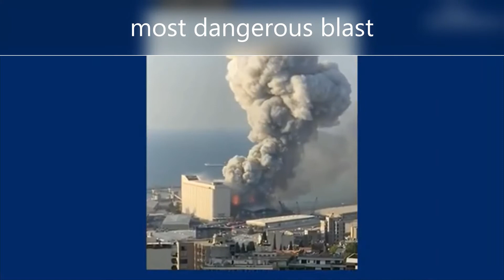दिल को दहला देने वाला धमाका Beirut explosion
Beirut explosion.
Most dangerous blast ,लेबनान की राजधानी बेरूत में मंगलवार को हुए भीषण व‍िस्‍फोट में अब तक कम से कम 100 लोग मारे गए हैं और 3700 ये ज्‍यादा लोग घायल हो गए हैं। लेबनान की हेल्‍थ मिनिस्‍ट्री ने कम से कम 100 लोगों के मारे जाने की पुष्टि की है। स्‍वास्‍थ्‍य मंत्री हमद हसन ने इस भीषण हादसे को देश के लिए 'आपदा' करार दिया है और चेतावनी दी है कि मरने वालों की तादाद काफी ज्‍यादा बढ़ सकती है। इस बीच देश के प्रधानमंत्री आज आपात बैठक करने वाले हैं और माना जा रहा है कि दो सप्‍ताह के लिए देश में आपातकाल लगाया जा सकता है।